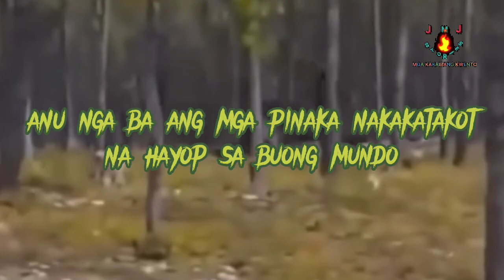PINAKA NAKAKATAKOT AT MAPANGANIB NA HAYOP SA BUONG MUNDO @jmjstories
Pinaka nakakatakot na hayop sa buong mundo tyak agad  pumapasok sa ating isipan na ito ay ang mga nilalang na may malalaking pangil at malaking katawan mula sa sinasabing kapag makagat ka ay pwede ka daw maging Halimaw hanggang sa humahabang katawan na kaya lumunok ng isang baboy